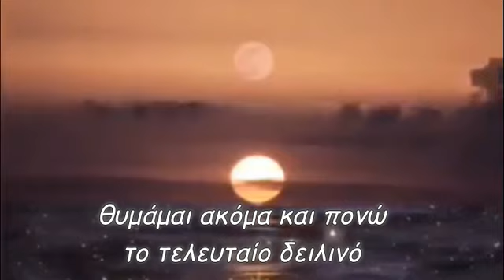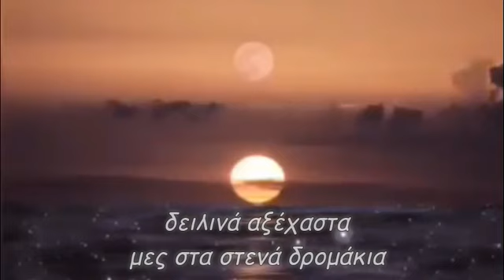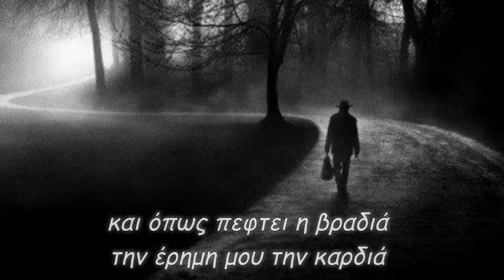Ηλιοβασιλέματα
γεμάτα αναμνήσεις
θυμάμαι ακόμα και πονώ
το τελευταίο δειλινό
το τελευταίο δειλινό
πριν φύγεις και μ' αφήσεις
γεμάτα αναμνήσεις
δειλινά αξέχαστα
δειλινά αξέχαστα
δειλινά αξέχαστα
μες στα στενά δρομάκια
τώρα με άλλον αγκαλιά
περνάς στα στέκια τα παλιά
κι εγώ πίνω φαρμάκια
δειλινά αξέχαστα
και τι δεν μου θυμίζουν
και όπως πεφτει η βραδιά
την έρημη μου την καρδιά
οι πόνοι την ξεσκίζουν
star30300
Παραγωγή Σεπτέμβριος 2021